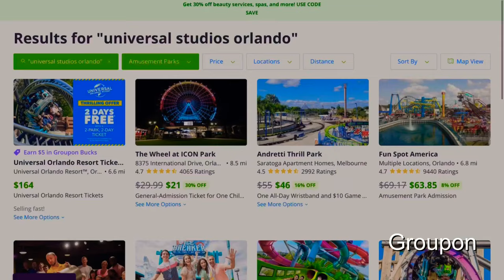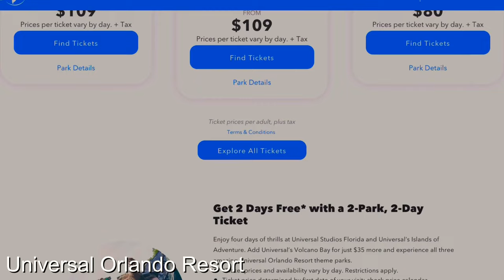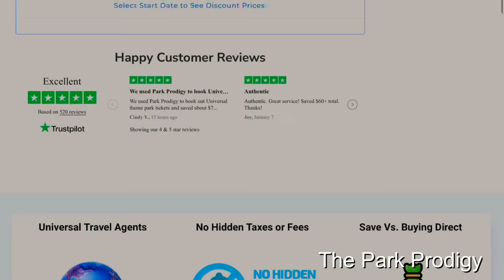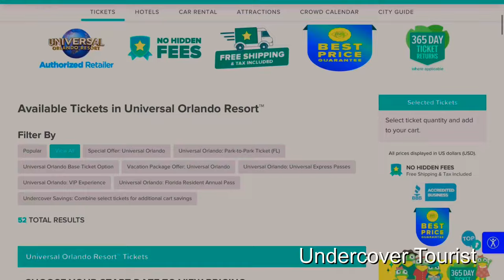5 Ways to Get the CHEAPEST Universal Orlando Tickets from LEGIT Places in 2024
Are you looking everywhere online trying to figure out where to find cheap 1-day tickets for Universal Studios Orlando? Well look no further!

I know what it’s like prepping for your upcoming Universal Orlando trip and wanting all the possible discounts that you can get.

Being a self-proclaimed theme park expert, it makes me the main one in my group of friends who “knows” the ins-and-outs of doing parks like Islands of Adventure and Universal Studios on a budget.

Just know that purchasing your park tickets doesn’t have to be such a hassle as you may think.

Today’s technology gives me and you the power to shop around for the best theme park deals right at our fingertips.

Resources Mentioned

NikkyJ